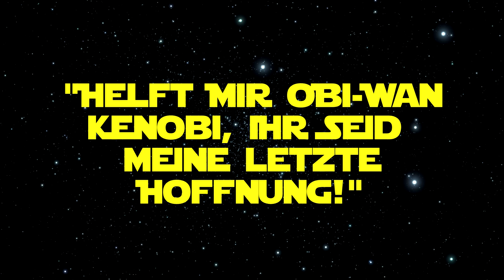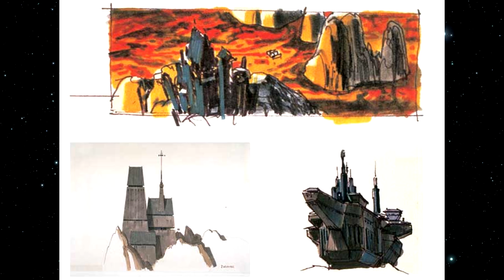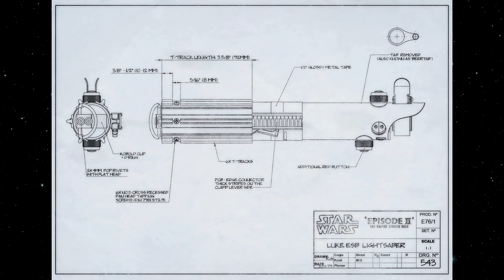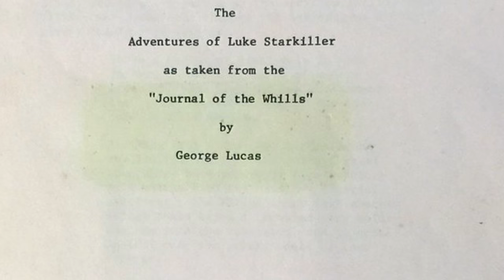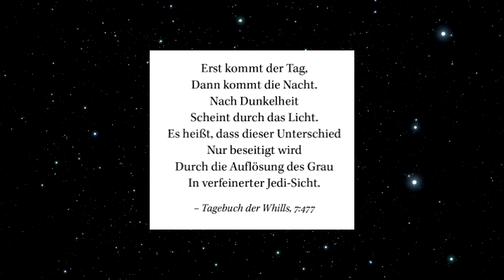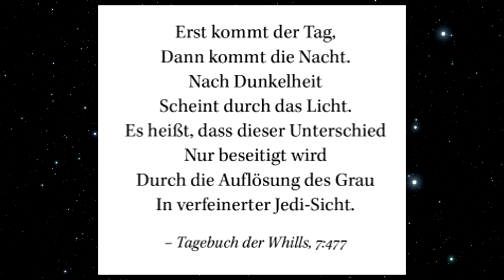Rogue One: Die besten Easter-Eggs erklärt! - Nerdcalypse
Versprochen ist versprochen! Hier ist "zeitnah" mein neues Star Wars Video!

Rogue One ist ein Film der überladen ist mit Easter-Eggs. Tatsächlich so viele Easter-Eggs, dass man einige von ihnen denke ich mal erklären sollte. Es gibt da nämlich so 1-2 Sachen die wirklich krass sind.

Ah... außerdem gibt es in Rogue One meiner Meinung nach einen Hinweis auf die Identität von Supreme Leaser Snoke. Hab ich im Video natürlich auch erklärt ;-)

gez.
BaconZack

Where Did You Get The Fore From? - Screen Team